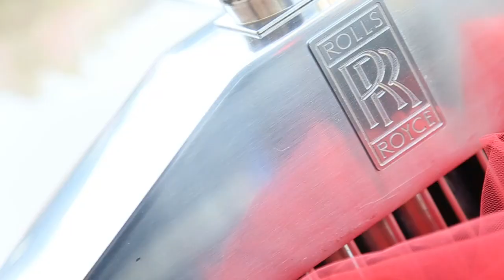Francesco & Yang yang SDE mv